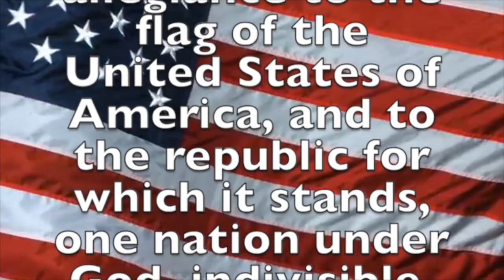November 21, 2023